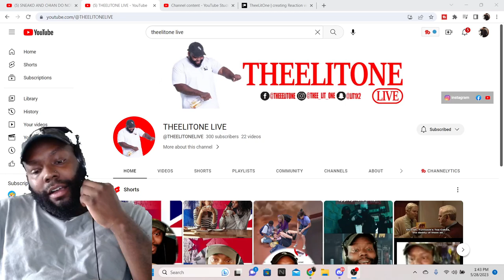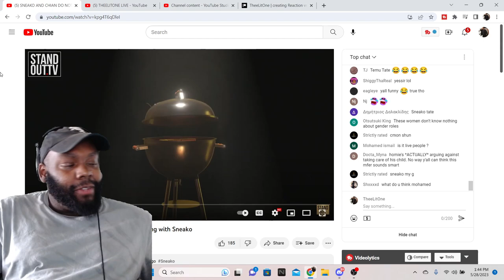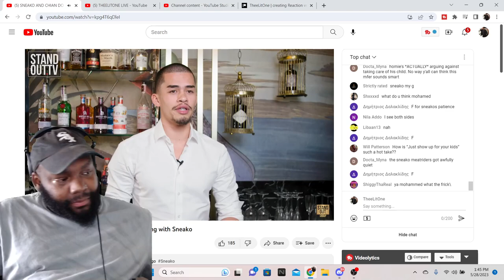CHICAGO DUDES REACTION TO SNEAKO AND CHIAN DO NOT AGREE | Grilling with Sneako